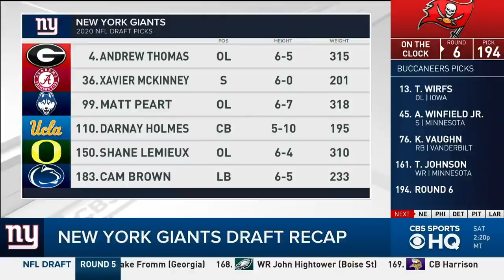New York Giants add VALUE ACROSS THE BOARD in the NFL Draft | 2020 NFL Draft | CBS Sports HQ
The Giants addressed their clear need to improve the offensive line early on Thursday, taking Andrew Thomas with the fourth overall pick of the 2020 NFL Draft. On Day 2, the Giants took a player who seemed like a lock to go on Day 1 in McKinney and then made sure to find another offensive tackle. GM Dave Gettleman told reporters he wants to fix the offensive line once and for all and this is an excellent start. Thomas and Peart have the two longest arms in the class, so he's got a type.